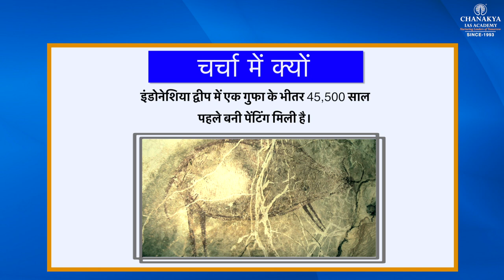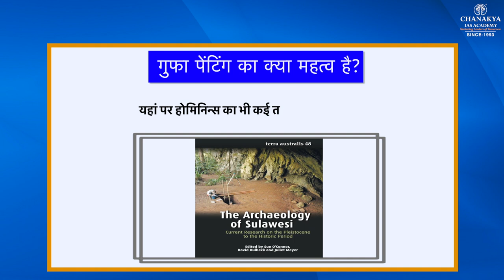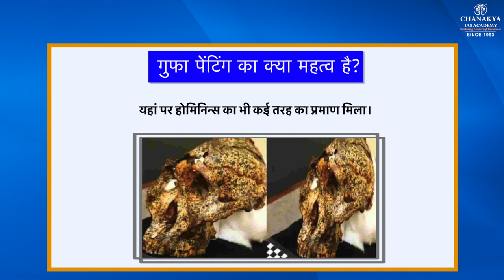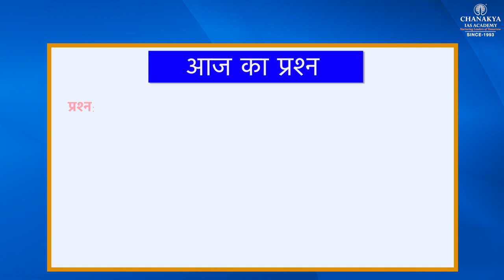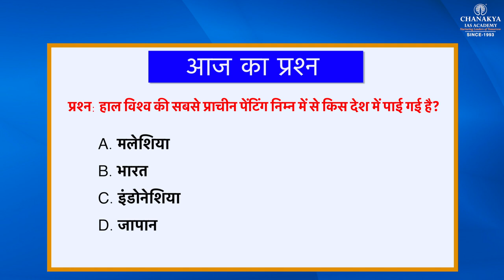WORLD'S OLDEST CAVE PAINTING Chanakya's Daily Topic Analysis in Hindi for UPSC/PCS 20.01.2021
Today's Topic
| WORLD'S OLDEST CAVE PAINTING |

ChanakyaSpecialCurrent affairsEnglish
ChanakyaSpecialCurrent affairsHindi